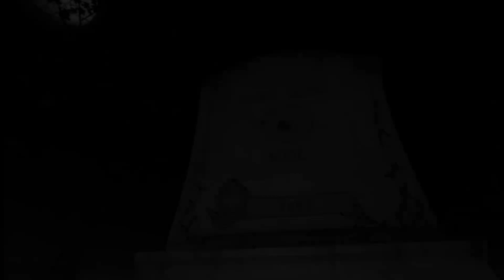LIGTAS KANA ALPHA CHARLS, BUMBA SUMABUG OMG!